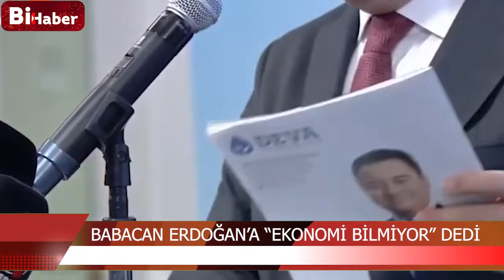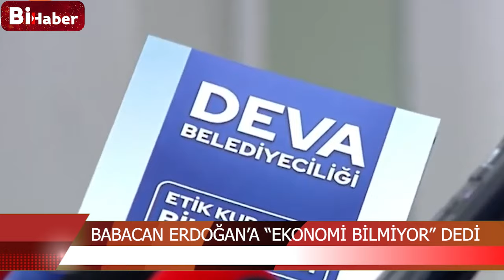Ali Babacan'dan Erdoğan'a: "Ekonomiyi Bilmiyor!" | BiHaber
Ali Babacan Erdoğan'a: "Ekonomiyi Bilmiyor!" | BiHaber

DEVA Partisi Genel Başkanı Ali Babacan, Sakarya’da; aday tanıtım toplantısında konuştu. Babacan, Erdoğan'ı ekonomiden vurdu: Sarı kart gösterdi!

3_Sedat Peker'in Son İddiaları 'Fotoğraflarla' Doğrulandı! Seçil Özer KRT Ana Haber

4_Erdoğan'ı Bile Dinlemediler Süleyman Soylu'yu Yuhladılar! | Oğuz Demir Sana Faydası Ne KRT TV

5_Soylu'nun İşaret Ettiği Emniyet Genel Müdür Yardımcısı Meydan Okudu! | Gün İzi

6_Erdoğan ve İmamoğlu İftar Sofrasındaydı! İkisi Arasındaki Fark! | KRT Haber

7_Erdoğan Hasta, Binali Yıldırım’ın Helikopteri Acil İniş Yaptı! AKP'de Ne Oluyor KRT Haber

8_Sedat Peker AKP'nin 2. Adamını İfşa Etti! 'Sana Saygı Duyuyorum!' Dedi! KRT Haber

9_Sedat Peker'den Dikkat Çeken "Ümitcan Uygun" İddiası | Hafta Sonu Haber

10_Erdoğan 'Gücünüz Yetiyorsa Gelin Yıkın' Demişti! Danıştay Savcısı 'Kaçak' Dedi! | KRT Haber